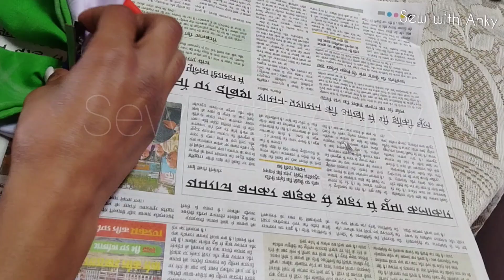DIY Tricolour Hair Bow बालों के लिए सुंदर सा बो क्लिप बनाएं 😍